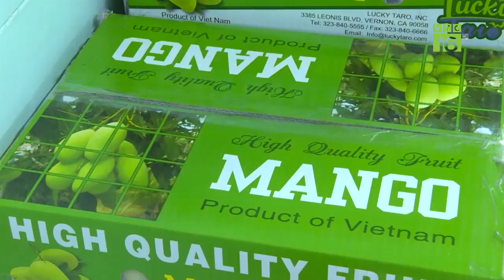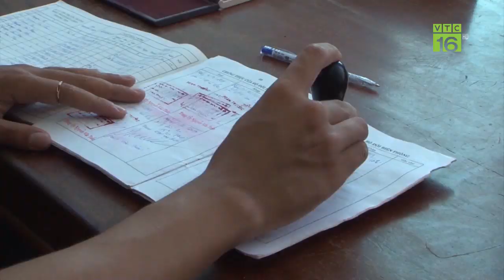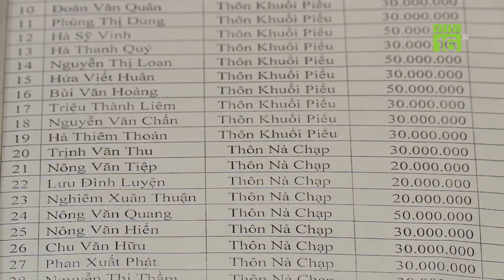Gạo Việt loay hoay tìm thị trường thay thế Trung Quốc | VTC16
VTC16 | Trong 8 tháng năm 2019, khối lượng gạo xuất sang Trung Quốc sụt giảm gần 68% về lượng và 67% về giá trị so với cùng kỳ năm 2018.  Ngành gạo nước ta sẽ phải nỗ lực tìm kiếm các thị trường mới thay thế Trung Quốc.